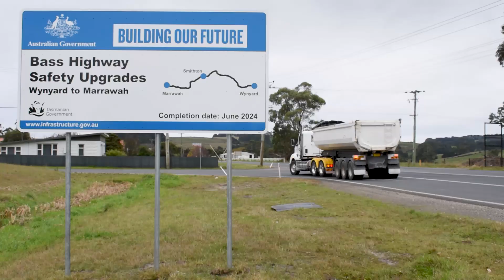Tollymore Road completion